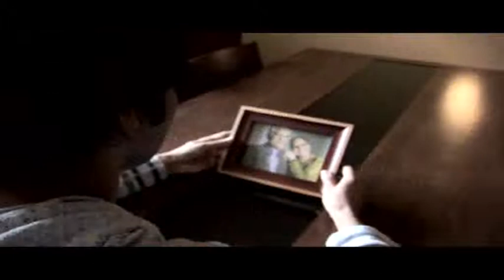NOKIA COMMERCIAL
AD COMPANY - INCEPT PICTURES
CLIENT - NOKIA MOFILM
DOP AND DIR - SANTOSH SHREERAM
PRODUCER - YOGESH CHAPKE
WRITER - ROHAN SABHARWAL
EDITING / VO - ROHAN SABHARWAL